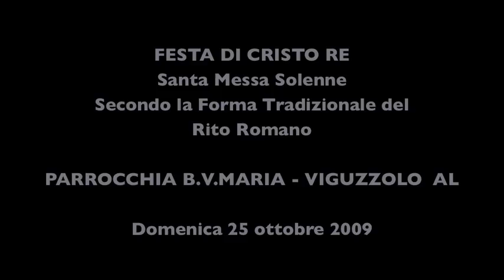Messa Tridentina - Viguzzolo AL - 25 ott 2009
Parrocchia della Beata Vergine Assunta Viguzzolo AL - Diocesi di Tortona. Celebrante don Alberto Secci, diacono don Fulvio Berti, suddiacono Parroco don Gino Bava.  Domenica 25 ottobre 2009 è stata celebrata la S. MESSA SOLENNE PER LA FESTA DI CRISTO RE in Rito Romano Antico. Ogni domenica e festa di precetto, alle ore 17.00 Santa Messa nella forma straordinaria del Rito Romano.